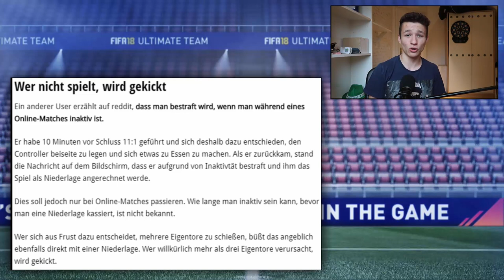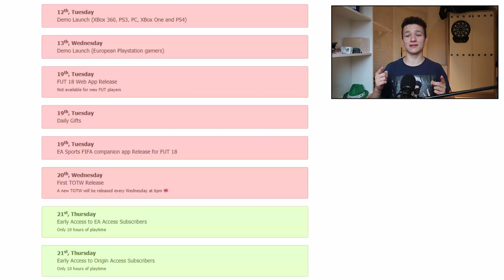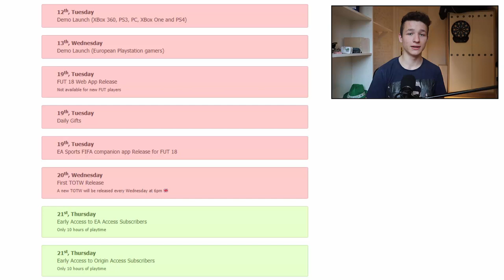FIFA 18 NEWS: Squad Hub in Karrieremodus | Closed Beta Leaks | Als Kind spielen (Deutsch)